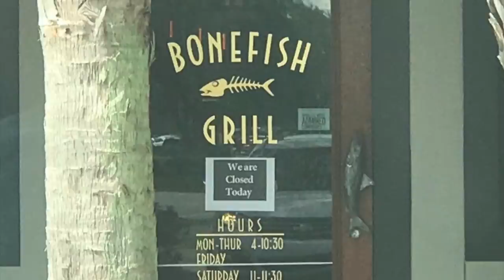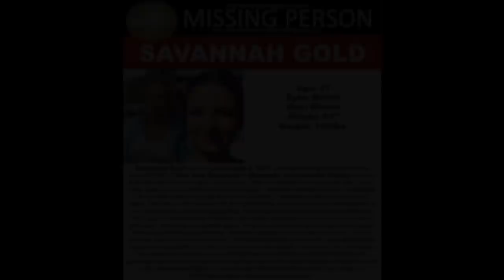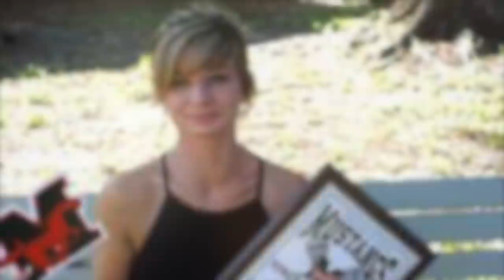The Story of Lee Rodarte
When Savannah Gold went missing at the beginning of August in 2017, police asked her coworkers if they had any idea where she might be. All of them said they didn’t know what could have happened to the young woman, except one of those coworkers, Lee Rodarte, was lying.

You can listen to our Podcast by searching "this is MONSTERS":
Apple Podcasts
Google Podcasts
Amazon Podcasts
Stitcher
Pocket Casts
Player FM
TuneIn
Radio Public